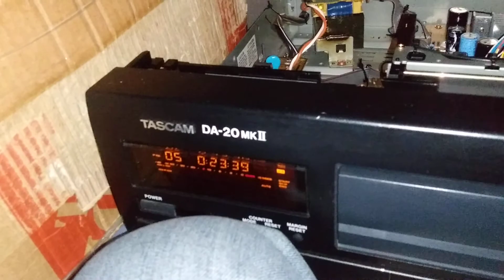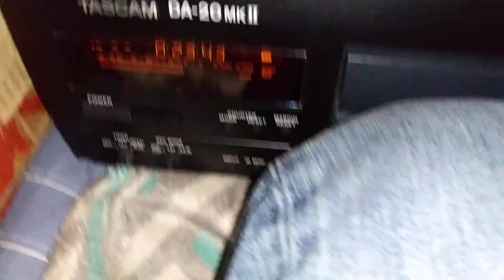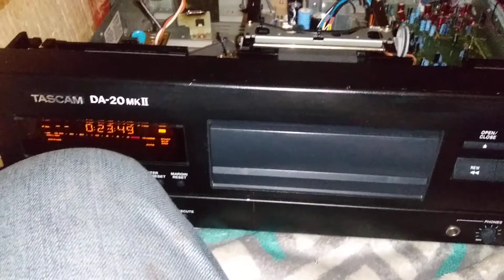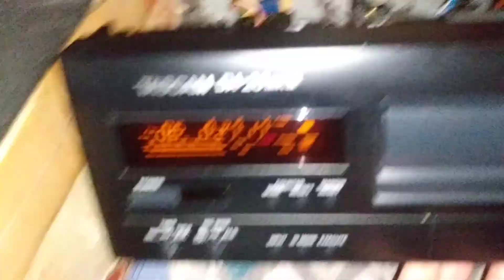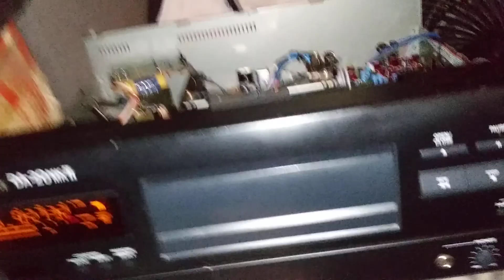TASCAM DA-20 MKII Error 01 Mecanismo Forzado/No sale el Cassette.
En esta ocasión les presento esta grabadora digital DAT . Que presentaba error 01 en pantalla y no lograba expulsar el cajón/Cassette.